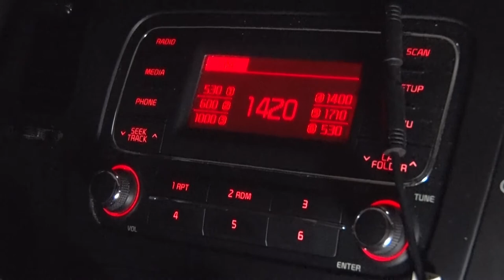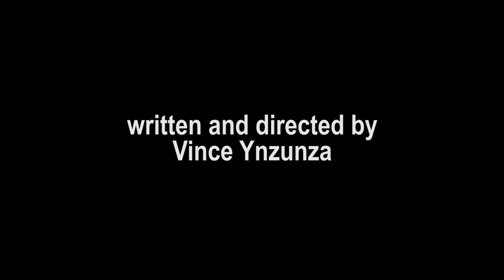BANDAGE | Short Horror Film | Pacific NorthWEIRD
A young man and his dog venture into the Oregon Coast to search for the terrifying urban legend known as "Bandage Man".

Special thanks to the NW Film Center in Portland, OR.